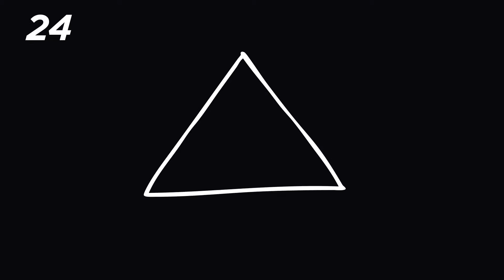100 Motion Elements Pack. After Effects Project on Videohive.net